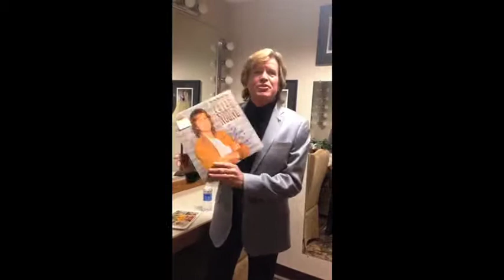Richies friends congrats v2 1